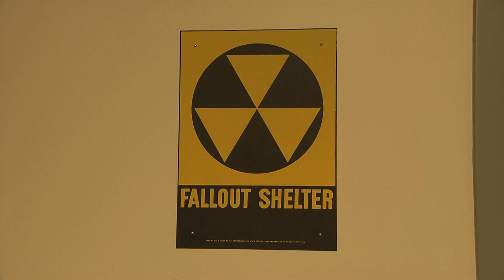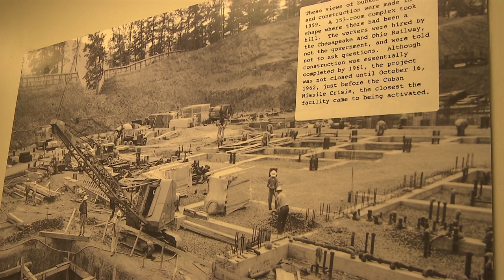Tour of The Greenbrier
With the Saints training at the Greenbrier...I took a behind the scenes tour of this historic resort.